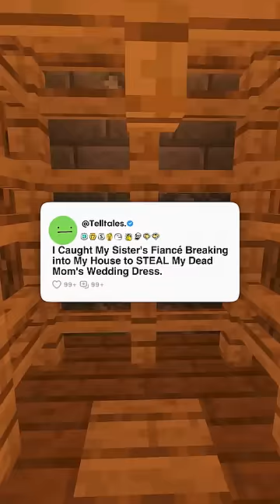I Caught My Sister's Fiancé Breaking into My House to Steal My Dead Mom's Wedding Dress.